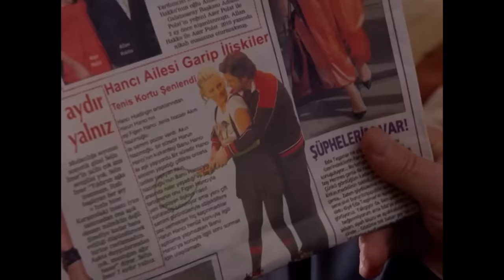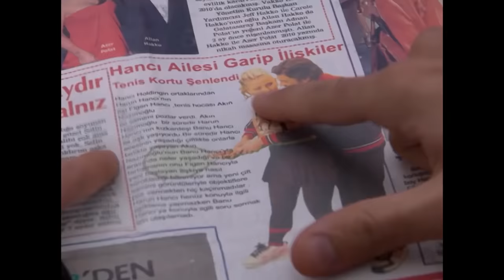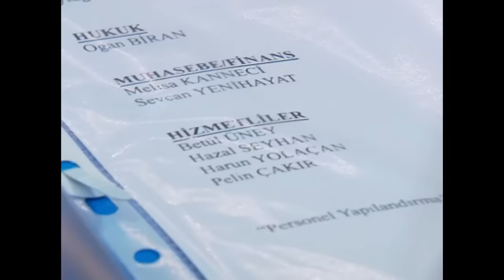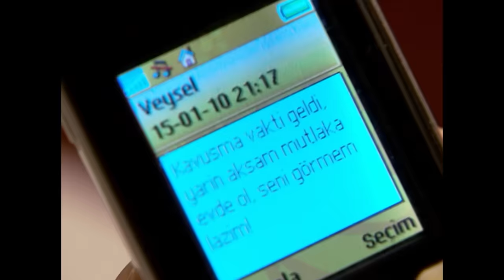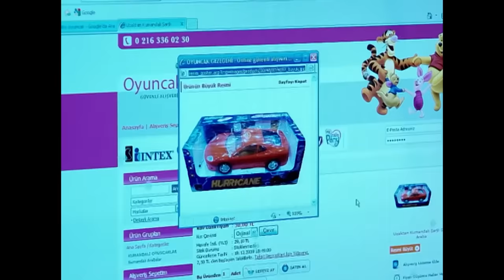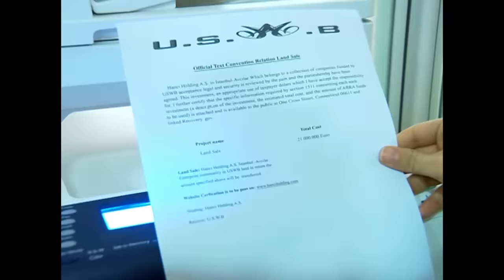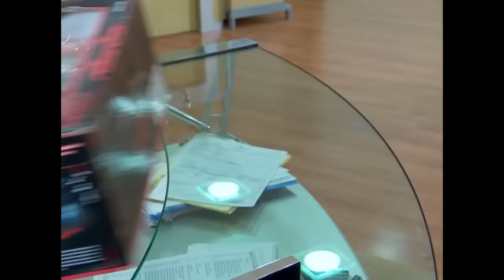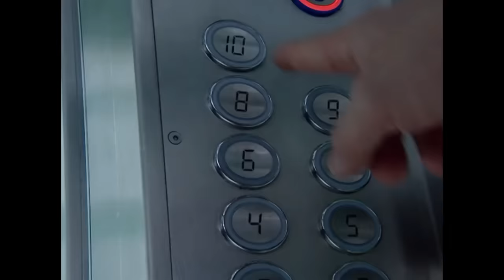İhanet 1. Bölüm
Türkiye'nin büyük holdinglerinden birinde bir suikast yaşanır. Bu suikast sonucu ablası öldürülen genç bir polis, ablasının intikamını almak için büyük bir mücadeleye girer, bu mücadelenin bir boyutu da holding ve uluslararası iş ilişkileridir.

Oyuncular

Burak Özçivit
Merve Sevi
Devrim Saltoğlu
Enise Ütük
Şebnem Dilligil
Sedat Mert
Oğuz Galeli
Müge Ulusoy
Ali İpin
Ahmet Yenilmez
Görkem Arda Keskin
Mustafa Şen
Umut Sezgin
Bengi İdil Uras
Ezgi Sözüer
Esra Sönmezer
Attila Karagöz
Ferdi Merter

Yapım: Sinetel Filmcilik
Tür: Aksiyon, Dram, Macera
Yönetmen: Mustafa Şevki Doğan
Yapımcı: İbrahim Mertoğlu, Cenk Yengin
Senaryo: Baykut Badem, Filiz Ekinci